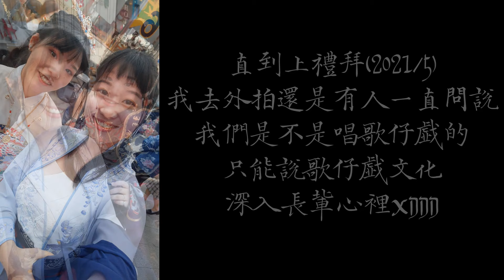【活動】看我壓爆西門町的街｜雖遲但到的2020國際漢服節vlog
Ummmm...啊哈哈一陣尷尬...畢竟真的是給他拖的有點久
一邊剪一邊回憶也是挺好玩的啦

然後特別聲明，當天活動主辦袍子有申請活動，是合法集會
我們也有遵守在空地才聚集，請正義魔人不要亂嘴
且當時疫情還算是有控制，大家也有注意交談跟安全距離
(變成一直在說教了嗎XDDD)

謝謝大家讓我採訪然後一起玩耍吃晚餐
也希望看影片的大家可以看到後面我留給你們的話

以後穿漢服出沒活動也會在我IG
歡迎大家捕捉XDDD

【肥宅小女子－兆安ㄉ唉居】